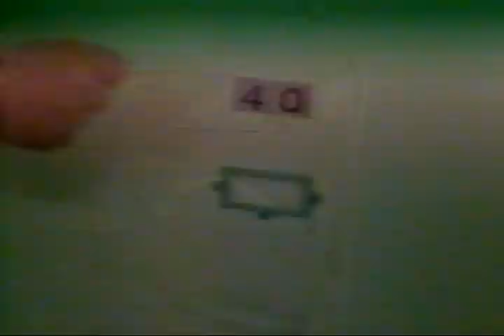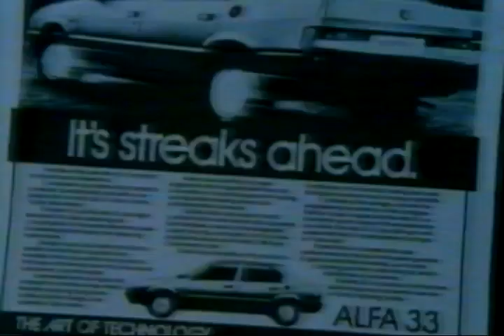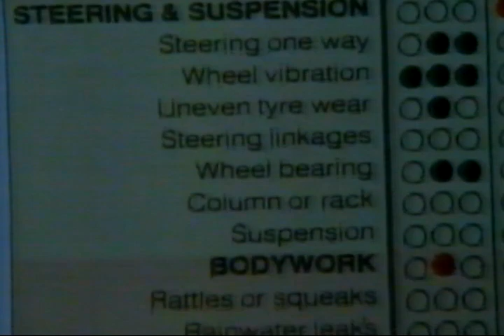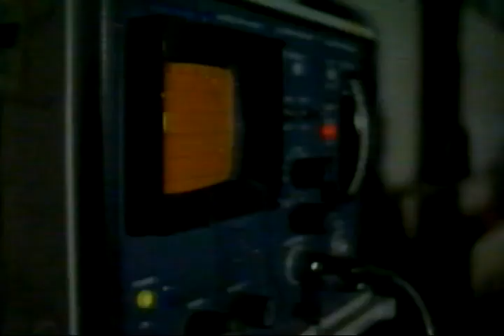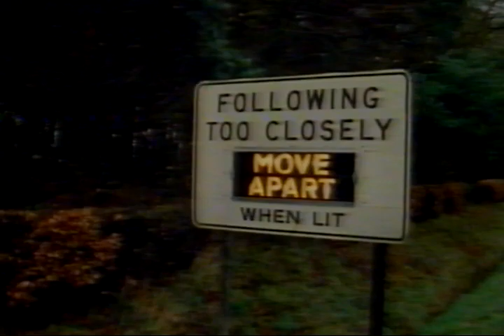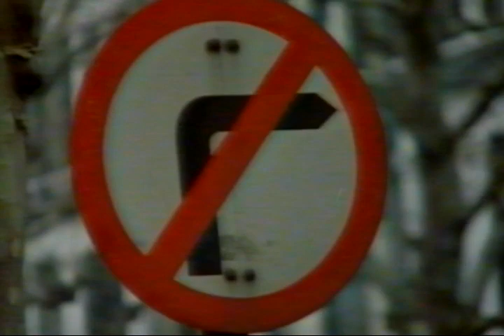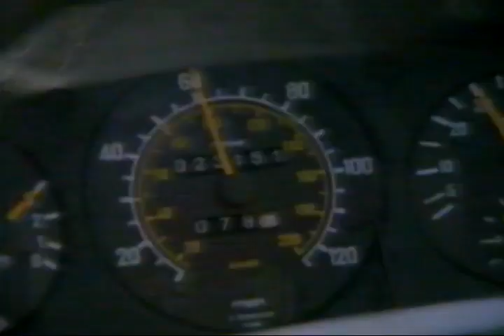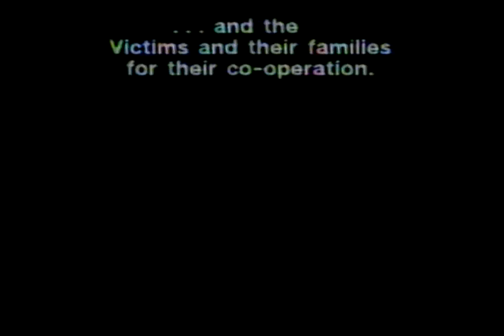Road Safety Documentry "Still The Greatest Epidemic of Our Time" 1984 With Nick Ross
Recorded in June 1984 Road Safety Documentry "Still The Greatest Epidemic Of Our Time" Staring Nick Ross